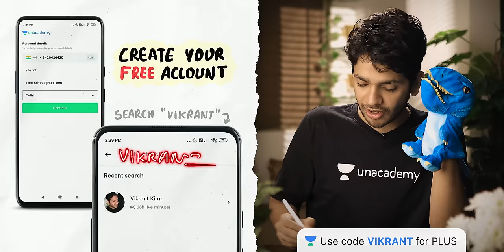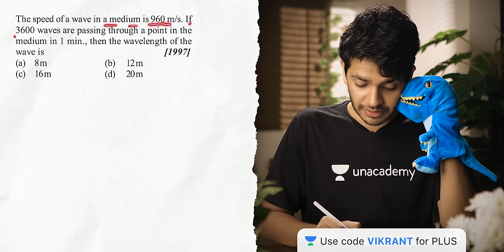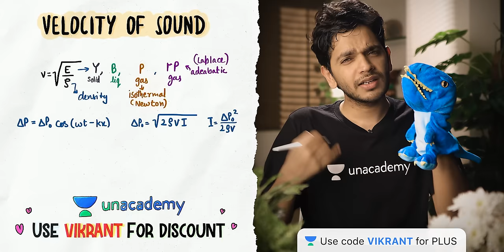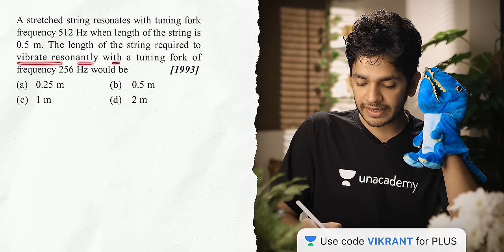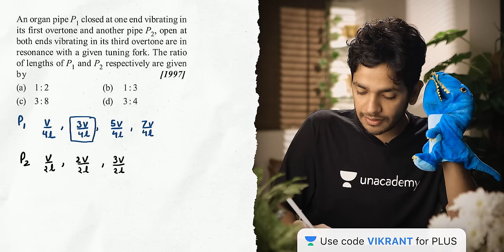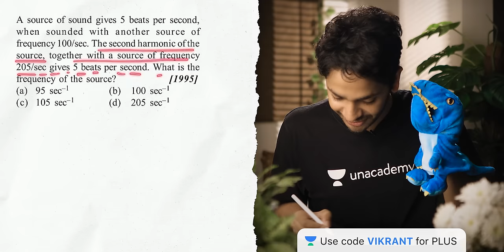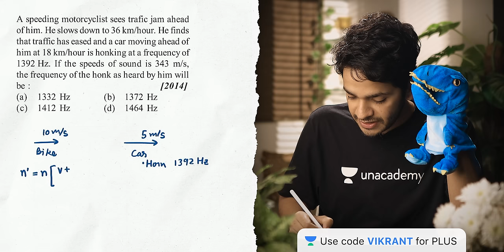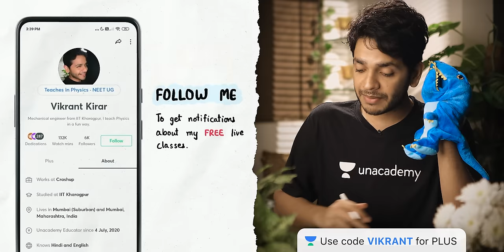NEET All PYQs 14: Waves | Physics Endgame with Vikrant Kirar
In this session, Vikrant Kirar is discussing the NEET Previous Year Questions on Waves, He also shares his various strategy and preparation which helps to crack NEET examination.

Vikrant Kirar and other top educators are teaching live on Unacademy.

Unacademy Subscription Benefits:

1. Learn from your favorite teacher
2. Dedicated DOUBT sessions
3. One Subscription, Unlimited Access
4. Real-time interaction with Teachers
5. You can ask doubts in a live class
6. Limited students
7. Download the videos & watch them offline